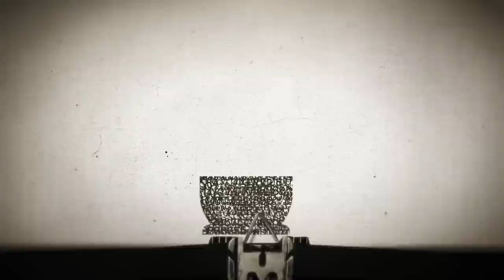( OFFICIAL TRAILER ) SMASH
READ THE SYNOPSIS ABOUT SMASH TV SERIES FIRST:
SEASON 1
Julia Houston (Debra Messing) and Tom Levitt (Christian Borle), a Broadway writing team come up with the idea of a new musical based on the life of Marilyn Monroe titled Bombshell. Producer Eileen Rand (Anjelica Huston), in the midst of divorce proceedings from her philandering husband, jumps on board and brings with her Derek Wills (Jack Davenport), a difficult but brilliant director. Ivy Lynn (Megan Hilty) is initially cast as Marilyn, but is forced to deal with competition from the talented, yet naive ensemble member Karen Cartwright (Katharine McPhee). Julia's former lover Michael Swift (Will Chase) is initially cast in the role of Joe DiMaggio. However when Julia and Michael's reunion causes serious trouble in her marriage to Frank (Brian d'Arcy James), the decision is made to fire Michael. The role of Marilyn is recast with film star Rebecca Duvall (Uma Thurman), leaving Ivy devastated. After a somewhat disastrous out-of-town opening in Boston, Rebecca has fallen sick due to a peanut allergy and the actor playing Joe departs the production for a better gig. Derek subsequently casts Karen in the role of Marilyn and Michael is reinstated as Joe. Karen discovers Ivy has slept with her fiancé Dev (Raza Jaffrey), while Eileen finds out that her assistant Ellis (Jaime Cepero) was the one who poisoned Rebecca and fires him. Karen gets through her debut and the season ends with the closing number being applauded by the audience.
SEASON 2
As Bombshell works to open on Broadway in New York City, the show runs into legal and creative troubles which threaten its future. Meanwhile, the cast and crew (featured in Season 1) attempt to find work. Karen meets two aspiring friends and partners (Kyle, a stage writer played by Andy Mientus, and Jimmy, a composer played by Jeremy Jordan) and tries to get their work noticed, especially by Derek. Derek works with Broadway star Veronica Moore (Jennifer Hudson), who becomes friends with Karen. Ivy gets the lead in Liaisons, a show based on the play Les Liaisons Dangereuses. Bombshell needs work in order to open on Broadway. First, Peter Gillman (Daniel Sunjata), a dramaturg with whom Julia had a rocky relationship is hired in order to help re-write the show. Second, Jerry (Michael Cristofer) replaces Eileen as the show's producer after she had to step down when the federal authorities found out (through Jerry's orchestration) that she had financed Bombshell with illegal money. Jimmy and Kyle's show, called Hit List, eventually goes to the New York Fringe Festival and then they meet a producer for an off-broadway theater called Manhattan Theatre Workshop. Karen quits Bombshell to be in Hit List because she has to choose one of them. Ivy takes Karen's role as Marilyn Monroe in Bombshell. Hit List starts rehearsals. Karen and Jimmy's relationship starts to develop but may cause some disturbance in the work place with Derek's secret feelings for Karen. Hit List goes to Broadway produced by Jerry and Bombshell and Hit List go face to face at the Tony Awards. Hit List gets more awards than Bombshell, but Bombshell gets the better awards such as Best Musical and Best Actress in a leading role.

PREMIERES
16 & 17 DECEMBER 2014
TIME : 14.30 & 19.30
@GKJ(GEDUNG KESENIAN JAKARTA)
Jl. Gedung Kesenian 1 Pasar Baru Sawah Besar Jakarta Pusat DKI Jakarta

Video by : eki dance company